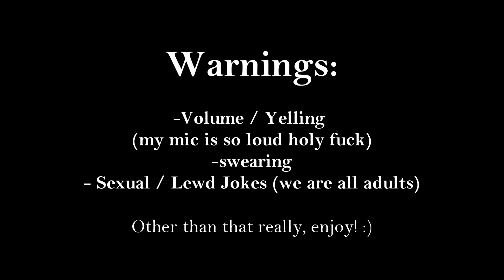The Gang and I Being Absolute Menaces in Content Warning (1)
Again volume warning, esp on my end, im super loud, might have to fix my mic settings on my laptop loool.
anywho enjoy
FT: @jakeNstuff99 , @wormby77 and @augustbryer9462 (da homies)